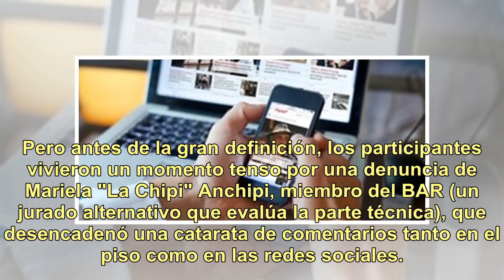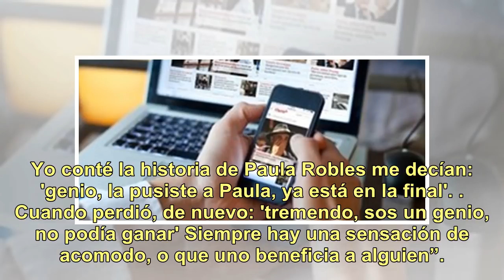Un gesto de Florencia Peña despertó el fantasma del fraude en "ShowMatch"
En la noche del martes, Marcelo Tinelli despidió el anteúltimo programa del Bailando 2018 con una semifinal muy peleada. La pareja de Jimena Barón y Mauro Caiazza se impuso por sobre la de Mery del Cerro y Facu Mazzei por decisión del público. Pero antes de la gran definición, los participantes vivi...